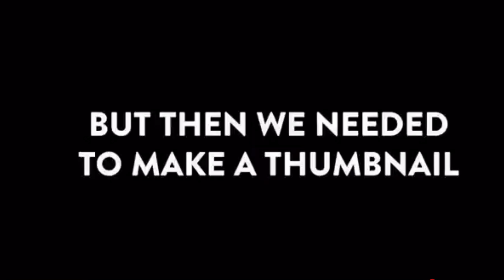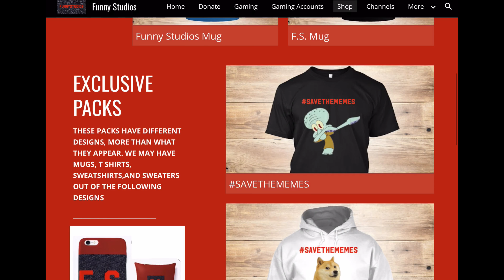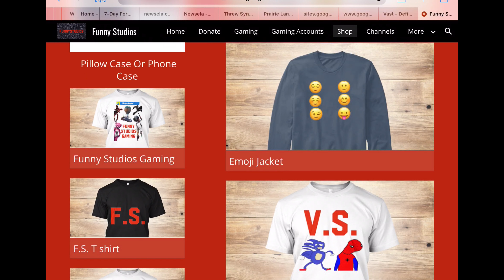Funny Studios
GET THE ALBUM "FLAWLESS" NOW ~